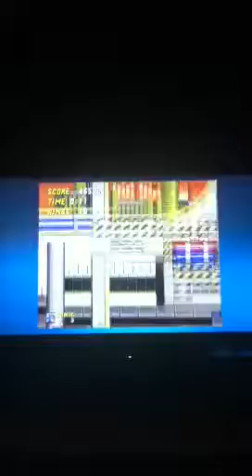Let's Play Sonic The Hedgehog 2:Extras:Chemical speed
Mhmm